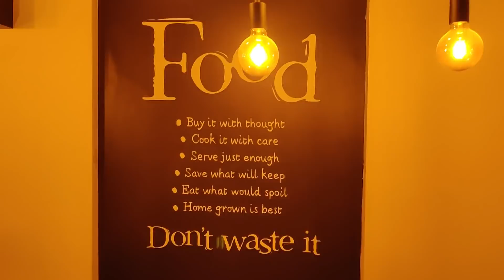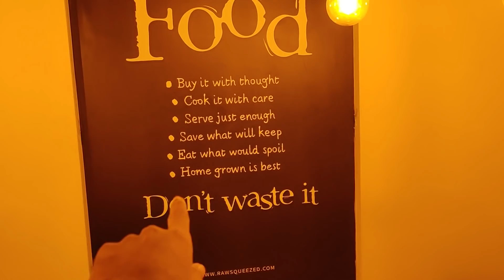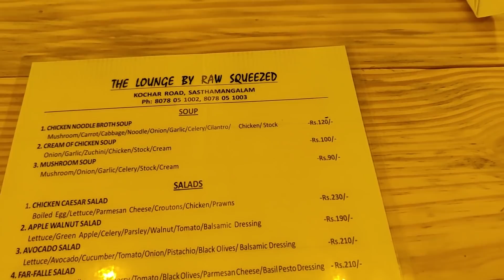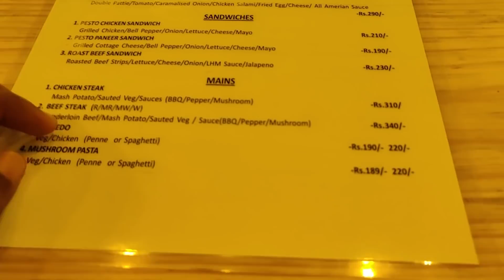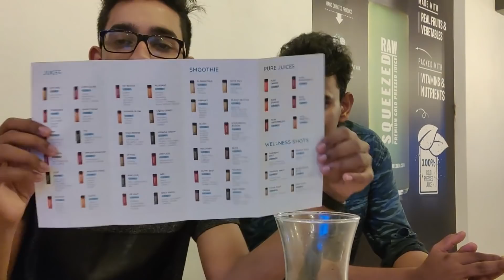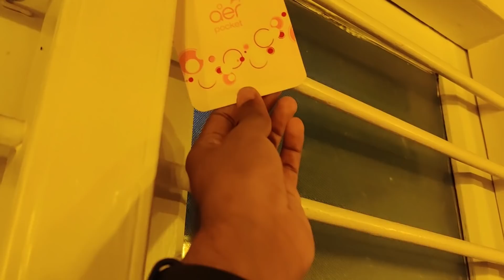The Best Juice and Steak Shop In Trivandrum But Underrated ! 🔥